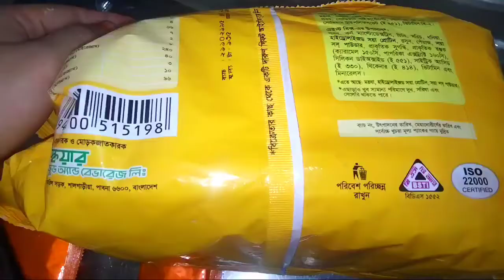চপস্টিক নুডলস ঝটপট রান্না করে নিলাম।।I cooked chopstick noodles immediately